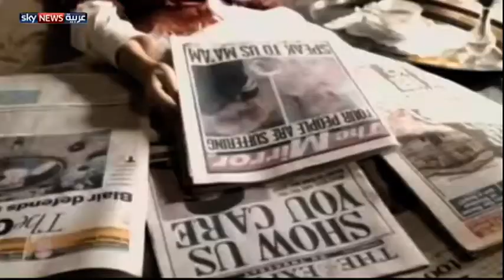هيلين ميرين.. مشوار فني حافل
تألقت النجمة هيلين ميرين في أفلام ترشحت لجوائز عالمية وشاركت البطولة كبار نجوم هوليوود. ومن أبرز أفلامها The Queen الذي حصلت على الأوسكار والغولدن غلوبز لدورها فيه.